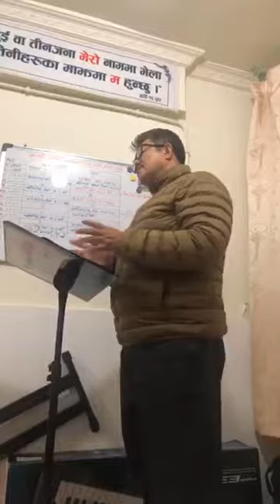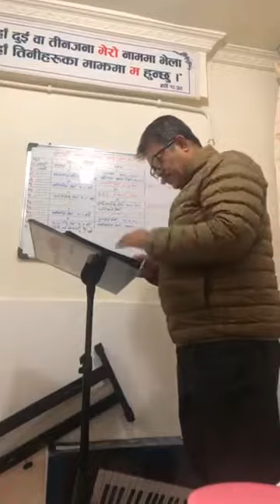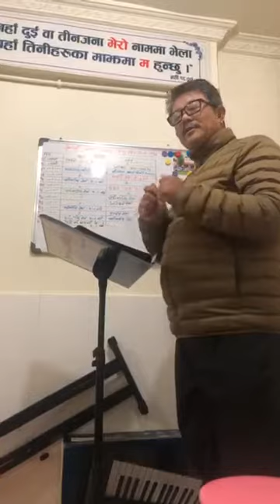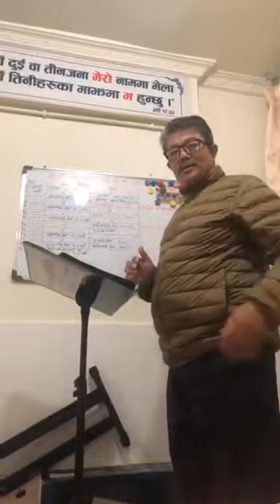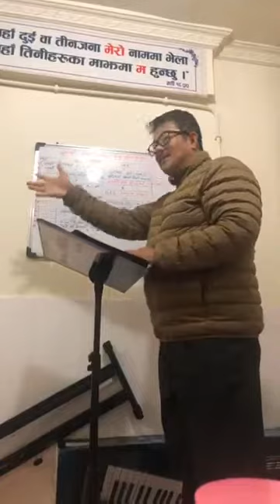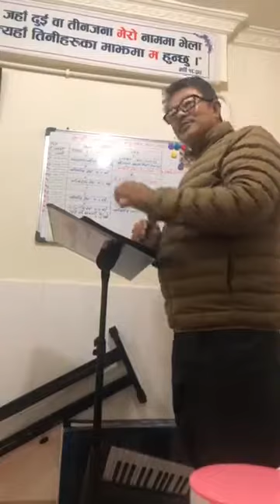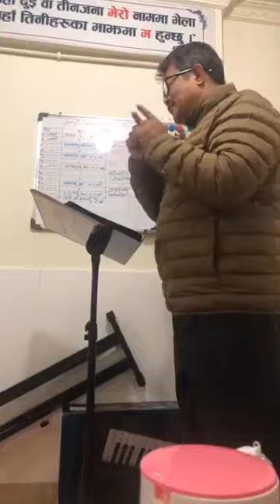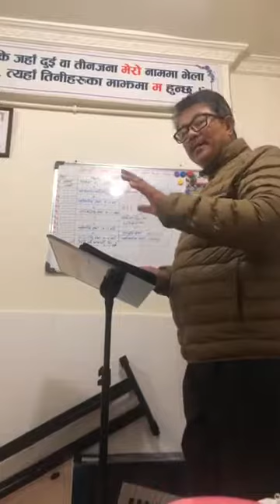Aasismay bachn , massage of the God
El-Shaddai nepali messages
Meaning Of Retreat.. messages by umang lepcha el shaddai nepali
ce on the trees
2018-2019 UIAA Ice Climbing World Tour.
Ice Kart Trophy - Teaser 2019 Season
El- Shaddai Nepali christian song Best of
प्रभूका दास dowara. message Sharing at pokhara nepali
Theme Song#Elshaddai Holy Convocation 2018#Elshaddai
el shaddai nepali song (Message English n Nepali)
How to Reheat your food in a Microwave(HD Video)
2019 EL-Shaddai Holy Convocation
El Shaddai nepali 2019 Holy Convocation Collection
How To Use Microwave Oven Learn Cooking Baking And Grilling Functionality
Do You Believe This Fishing? Poisonous Thorn Fish Catching From Mud Hole By Kids Hand
fish catch || how to fish catch in  || new fish catching video 2o19
Amazing Big Fish Catching Vessel On The Sea, Big Catch Fishing Process
2019 New vacancies Changi Airport Singapore // 100% Secure jobs
The Best Airport in the World: Singapore Changi Airport
M M Engineers & Fabricators, Mysore | Tent Decor & Catering India 2019..
Steel Structure fabrication..
Advance Steel - Shared views for steel detailers and fabricators..

Elshadai nepali2019,
Massage of the god 2019,
Elshadai Nepali Christian sahare massage,2019,makauko sewama bachan boldai, aasismay sewa
Worship in makau2019,